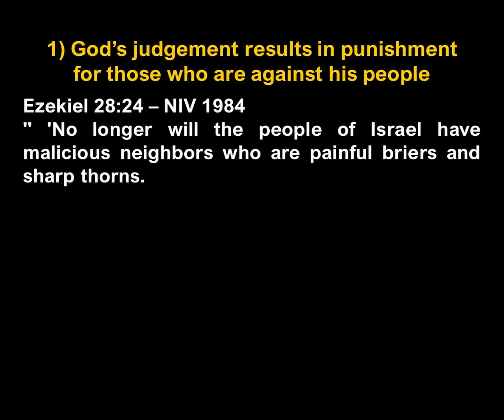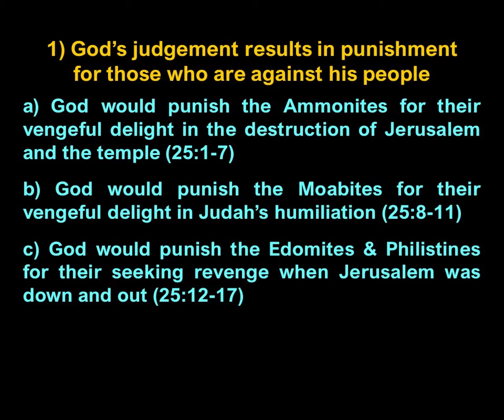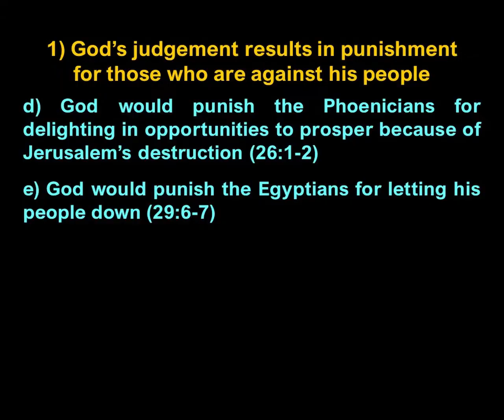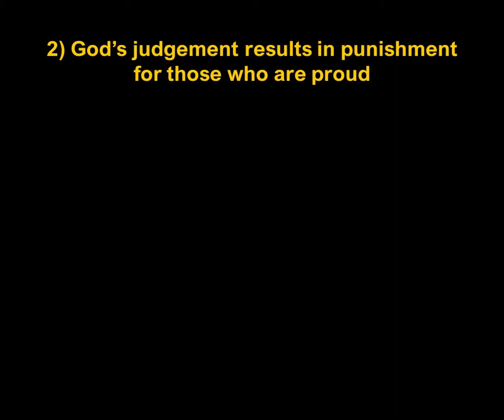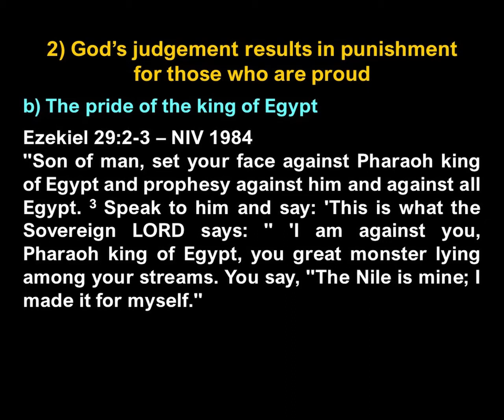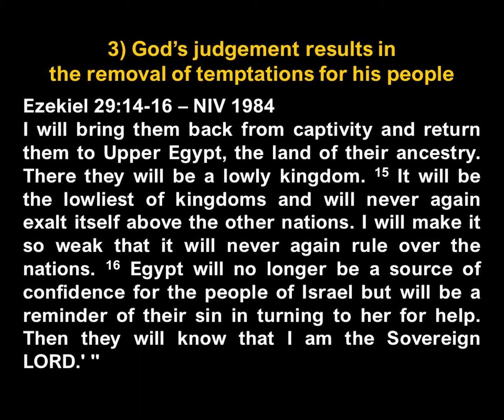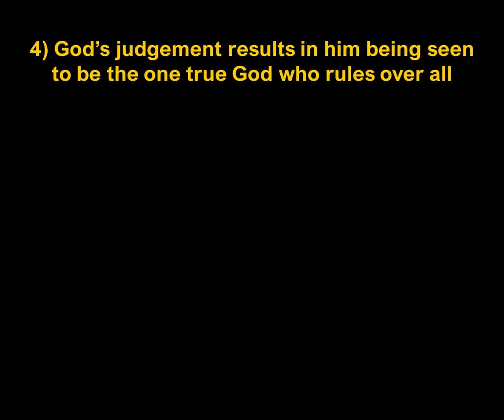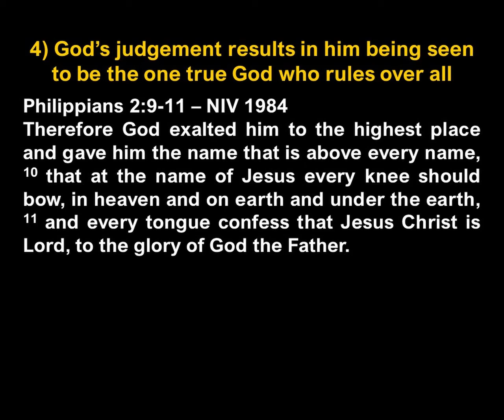Ezekiel 25-32 - Mark Tough